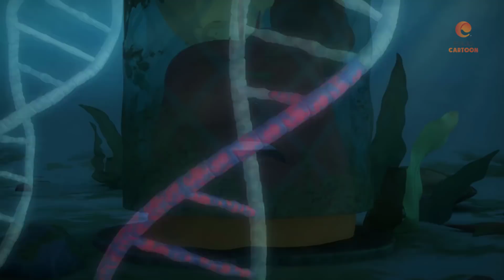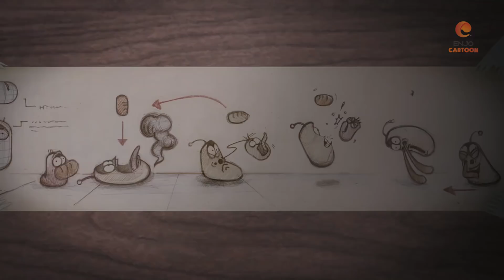MỘT CÚ LỪA - ẤU TRÙNG TINH NGHỊCH - PHIM HOẠT HÌNH HAY NHẤT 2021 - HOẠT HÌNH LARVA MỚI NHẤT